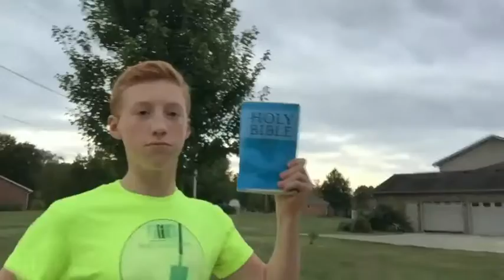The Bible Beater (Film Friday)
Happy Film Friday! I hope to get regular videos going soon.